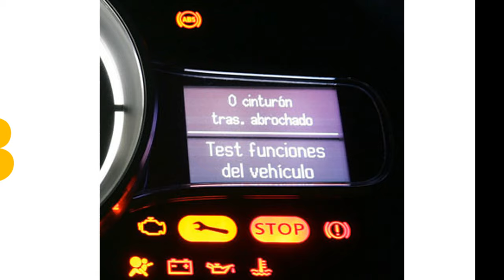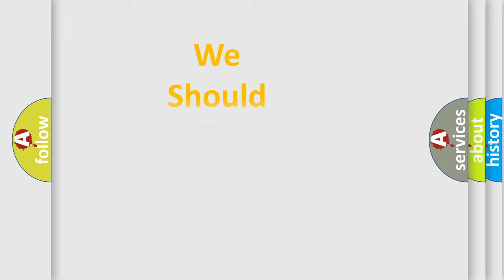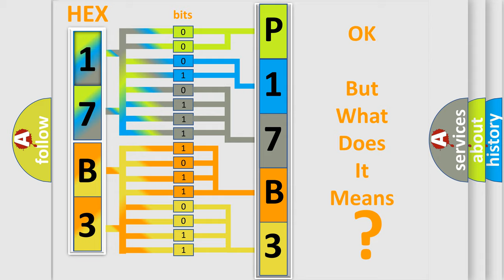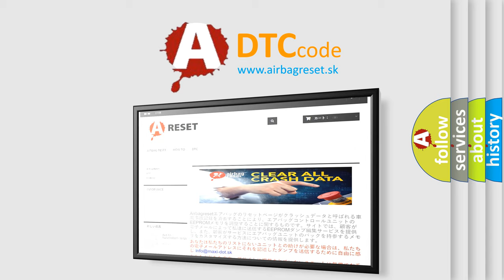DTC Audi P17B3 Short Explanation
Contents:
0:21 Basic DTC analysis according to OBD2 protocol standard.
1:48 Insight into programming
2:58 A diagnostically understandable description of the Diagnostic Trouble Code
3:05 Basic error definition

Make:
Audi
Code:
P17B3
Definition:
Gear Valve 2
Description:
Engine start, completed Power latch relay, on